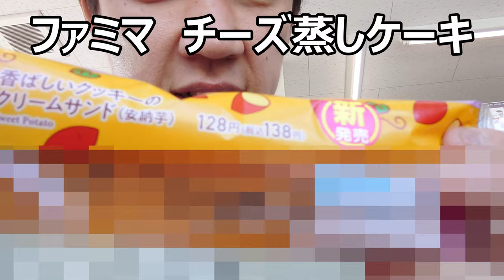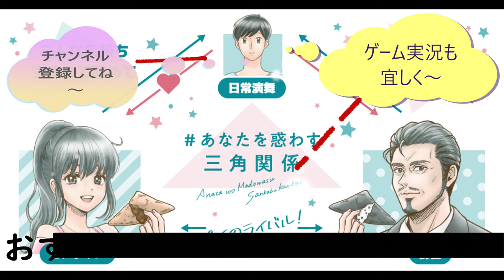ファミリーマート 安納芋のクッキーサンドを食べてみた。クッキーはさっくり？しっとり？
ファミリーマート　安納芋のクッキーサンドを食べてみました。このクッキーの食感はあっち系ですね～私はこれは～かな？